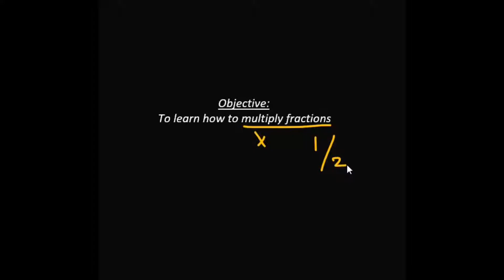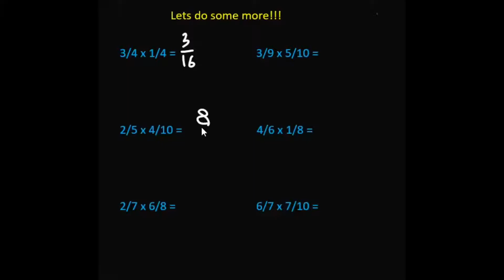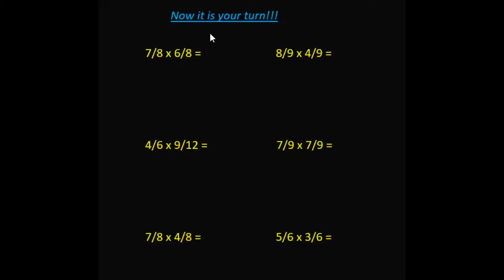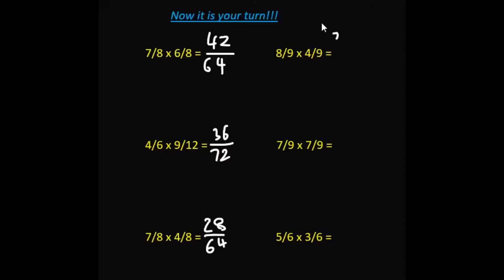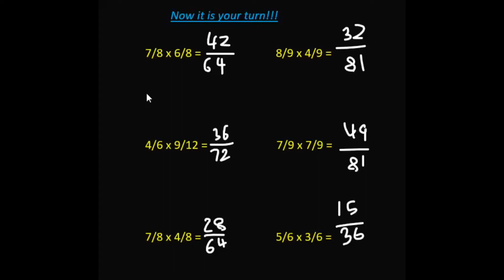11-04: Multiplying Two Fractions | 5th grade | SS Multimedia